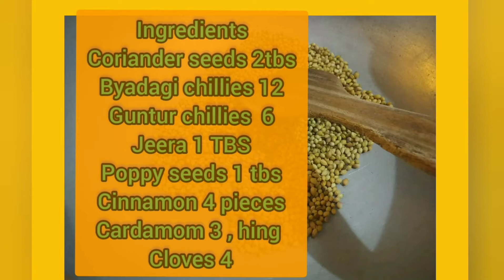ಶುಚಿಯಾದ , ರುಚಿಯಾದ ಬಿಸಿಬೇಳೆ ಭಾತ್ ಪೌಡರ್ ಮಾಡುವ ವಿಧಾನ /Bisibele bath powder recipe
Now you can prepare  very very tasty Bisibele bath using this special Bisibele bath powder